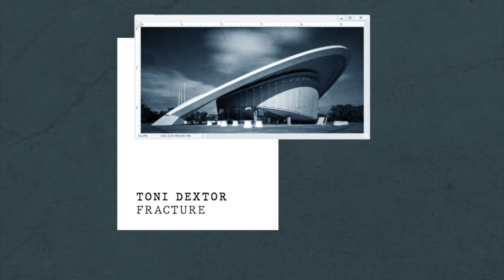Toni Dextor - Fracture | made of CONCRETE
Artist: Toni Dextor
Title: Fracture EP (Incl. MTD Remix)
Catalog Number: MOCD009
Label: made of CONCRETE
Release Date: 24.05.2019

RELEASE INFO:
Long time label resident Toni Dextor serves up his second EP to date, after his recent end of year debut on "made of Concrete", while fellow label mate MTD takes on remix duties.

Title track "Fracture" showcases a raw, simple appeal, with its relentless bassline and immense drum loops that take over from the first bar. It’s a straightforward, heavy-hitting slice of techno that takes no prisoners. MTD reshapes the track into a bare-bone, stripped down version with subtle appeal.

"Hardening" stays true to name, centering its melody on concrete-like bass drums, while keeping the same ruthless, high-paced dynamic.

Meanwhile, "Temperature" rises up to the challenge with another set of monolithic drums and a zippy, steadfast melody.